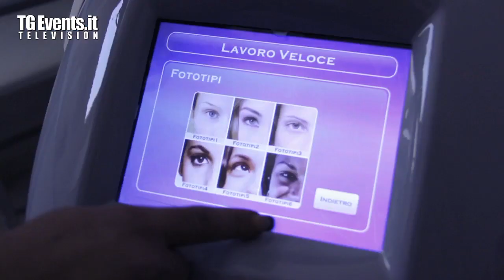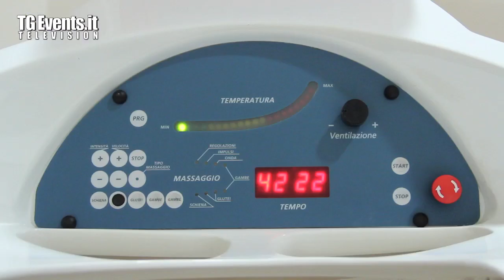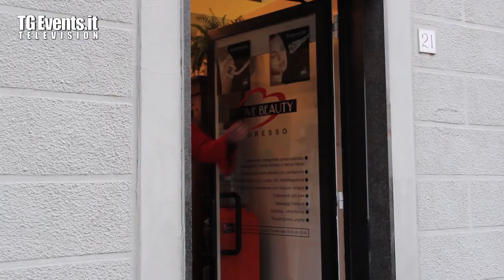I Love Beauty - Centro Benessere Firenze